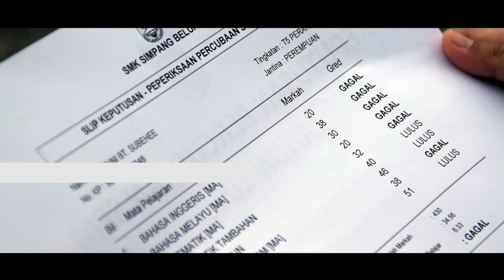TEASER | Graduasi SMKSB 2016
TEASER | Graduasi SMKSB Kali Ke-3 Tahun 2016